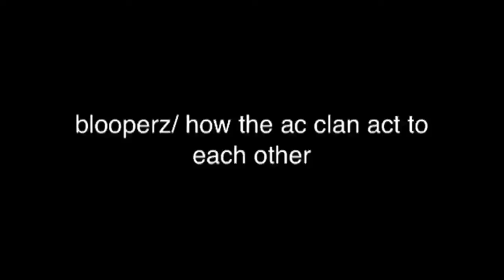Back to school clothing haul FT. Urban, Winners, b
Guys I love you so, for clicking on this video your so amazing I think that your like my new BFF help out dream come true, (your our dream so click subscribe)